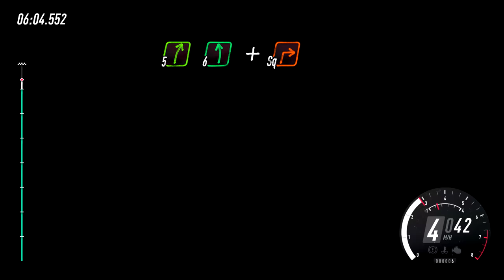DiRT Rally 2.0 - Rallye d'Allemagne, à fond ! - DLC Saison 1